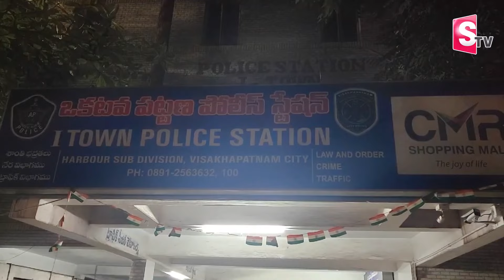లోకల్ బాయ్ నాని హీరో.. | Visakhapatnam Fishing Harbour Latest Updates | Local Boy Nani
Watch► లోకల్ బాయ్ నాని హీరో.. | Visakhapatnam Fishing Harbour Latest Updates